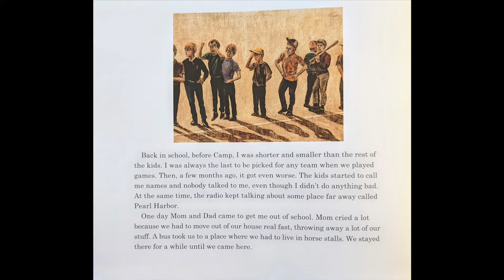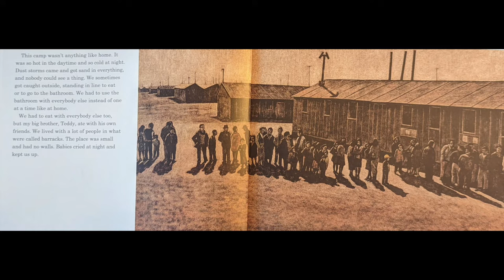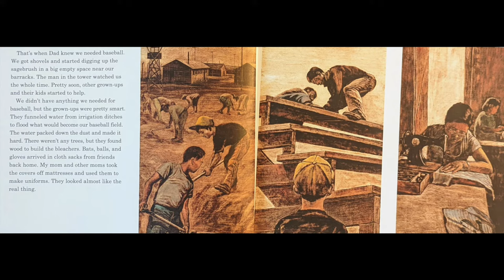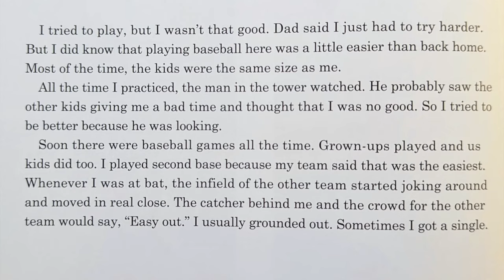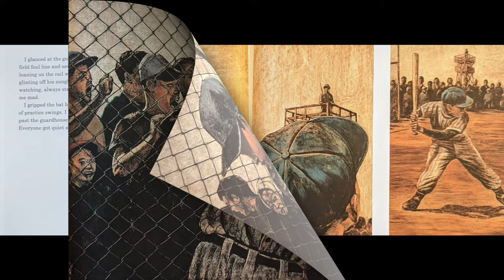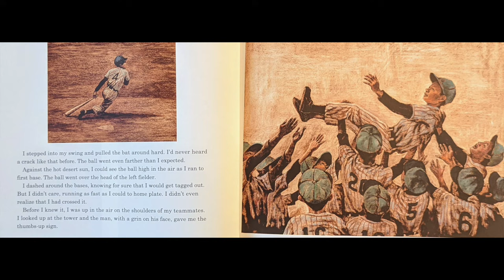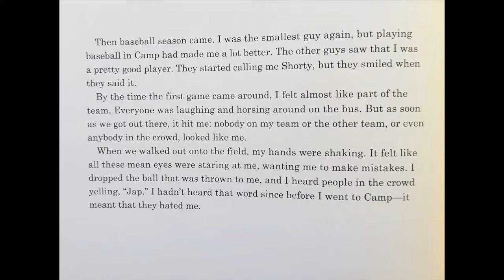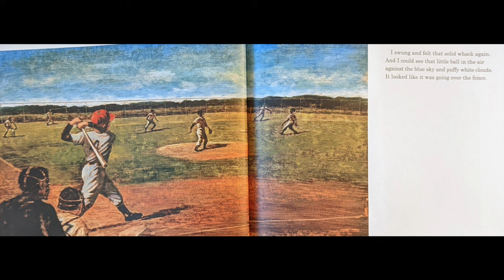Baseball Saved Us Read Aloud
Read Aloud of "Baseball Saved Us" by Ken Mochizuki and Dom Lee

Quiz #: 17706
0.5 points